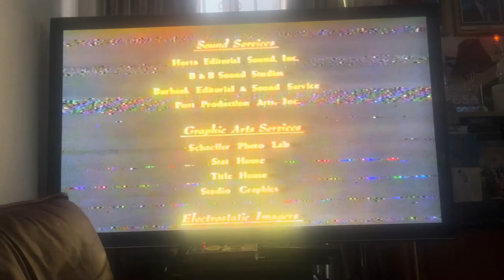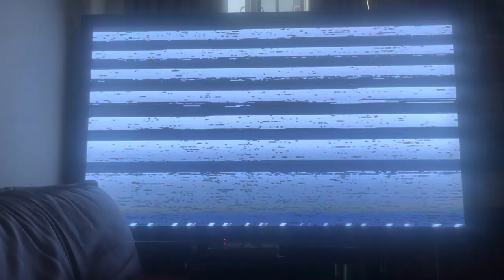Closing to The Secret Of NIMH 1990 VHS